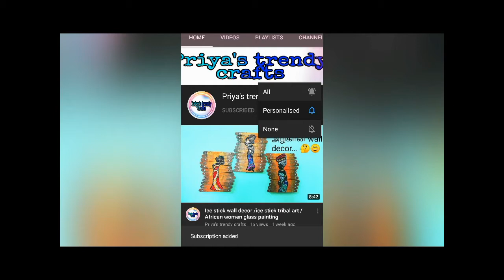Easy flowervase making/thread holder Reuse idea in tamil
Materials used:

            Plastic tube
            Tissue paper
            Gum
            Clay
            Acrylic paint - yellow, pink, gold
            Crepe paper
            Tooth pick
            Thread